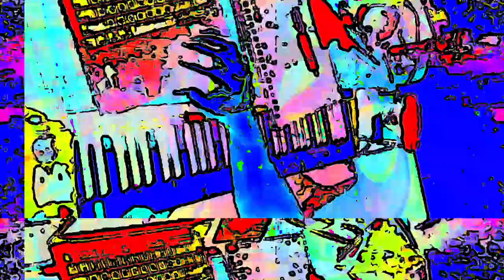[EPILEPSY WARNING] Movie 23 05 30 11h06m43s